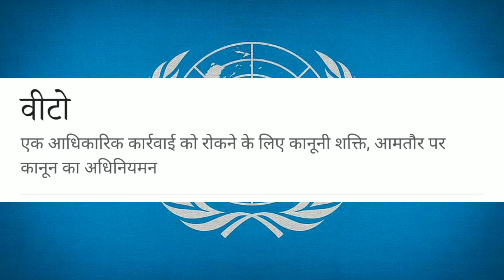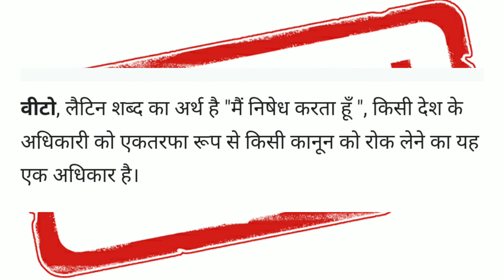Veto Ka Hindi Meaning In Pushpa Style | वीटो शब्द का हिंदी अनुवाद 🔴